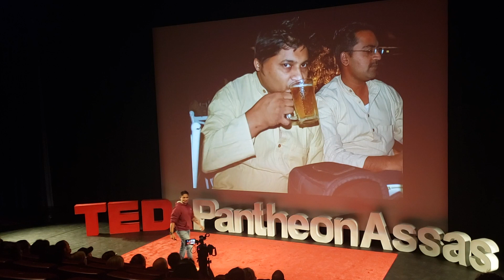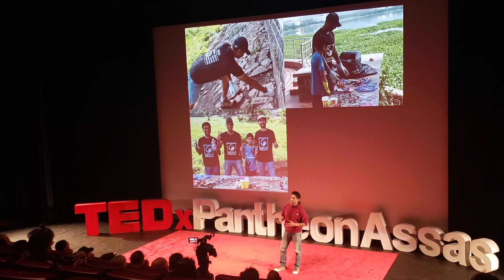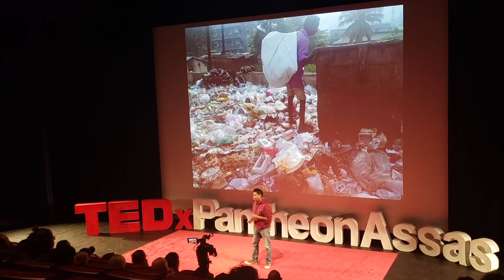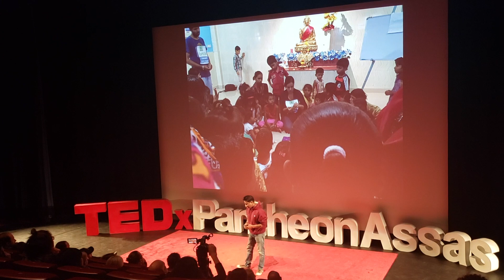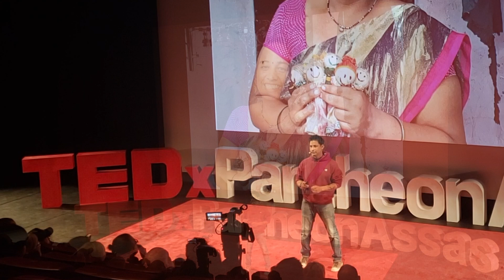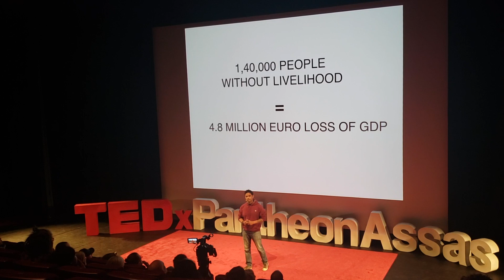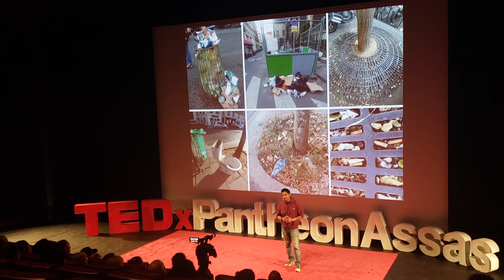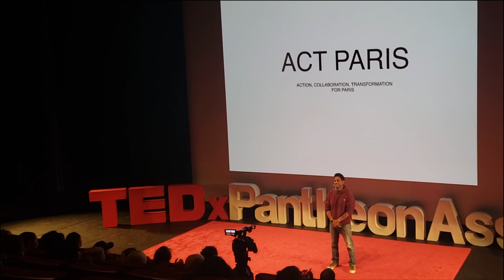Saurabh Gupta- TEDx Pantheon Assas, Paris - "From Individualism towards Collectivism"-